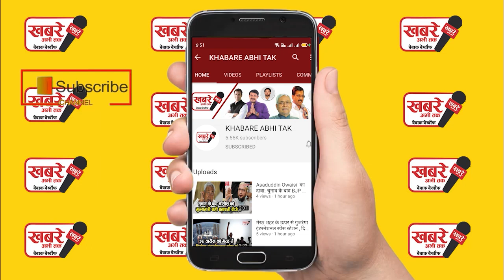केंद्र सरकार के निर्देश पर राज्य सरकारों ने राशन कार्ड को लेकर एक नई गाइडलाइंस जारी कर दी है..